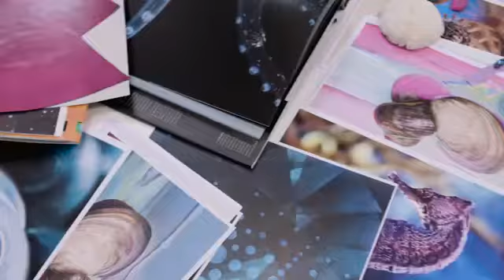Inside Swarovski Crystal Craftsmanship Eccosa Jewelry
Eccosa Jewelry offer Kinds of Fashion Fine Jewelry made with original Crystals from Swarovski.such as necklace,bracelet,bangle,ring with crystals from swarovski